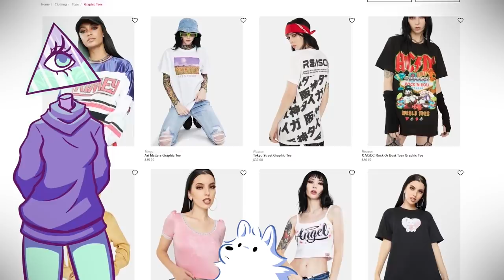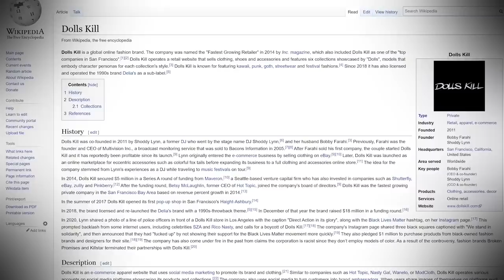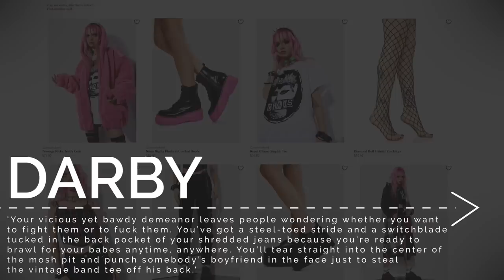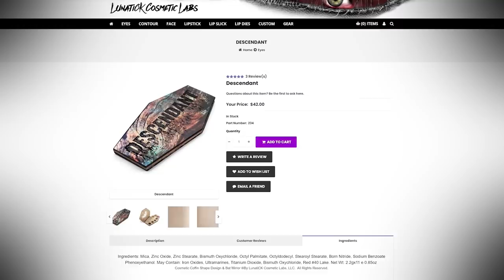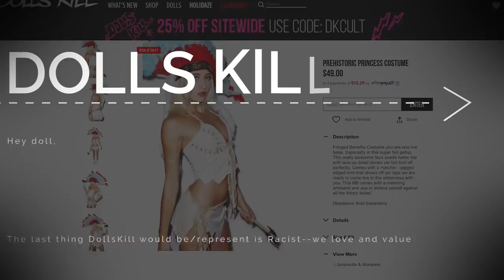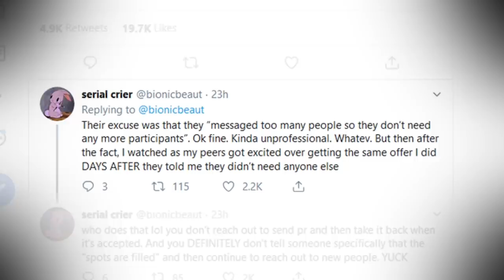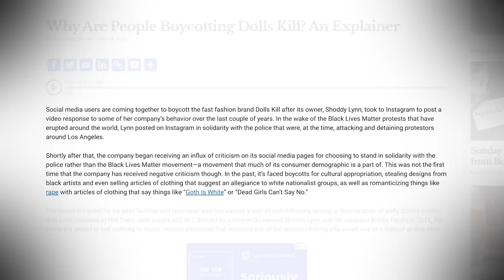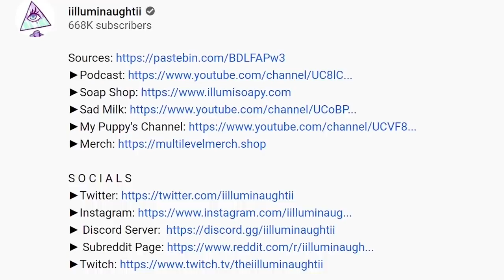Dollskill is Killing Their Brand: Corporate Casket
Writers/Researchers/Helpers:
Ali Zagame